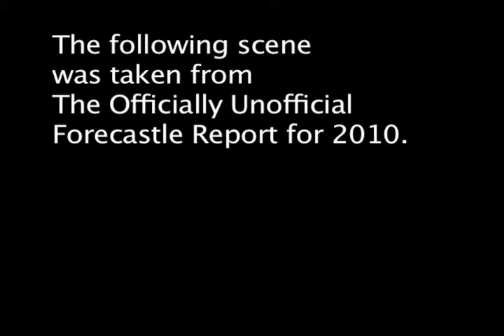R Place Pub - Where Everybody Knows Your Name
"Commercial" for R Place Pub in Louisville, KY.